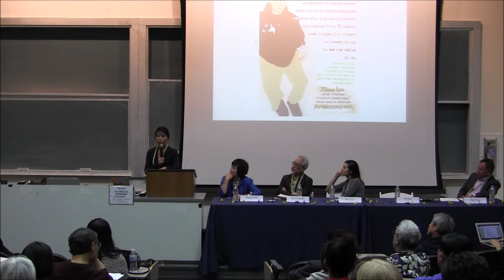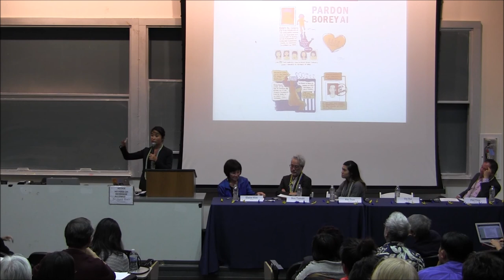The Future of Asian Americans in a Multiracial United States: Thi Bui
The AAADS Department at UC Berkeley would like to present "The Future of Asian Americans in a Multiracial United States," a panel, as part of our AAADS 50th Anniversary Symposium Series.

Thi Bui '98 – Lecturer, California College of the Arts
Thi Bui received her B.A. in art and legal studies from UC Berkeley and went on to receive master’s degreesin sculpture and art education from Bard College and New York University, respectively. Bui started drawing comics to make art that tells stories and that ordinary people can afford. She taught art at Oakland International High School to help young people and emerging artists find their own voices to tell their
stories. In 2017, Thi Bui published her first graphic novel, The Best We Could Do, a far-ranging illustration of her family’s life in Vietnam, their refugee journey to the United States, and her life building her own Vietnamese-American family. Find links to her work, interviews, and upcoming events at thibui.com.